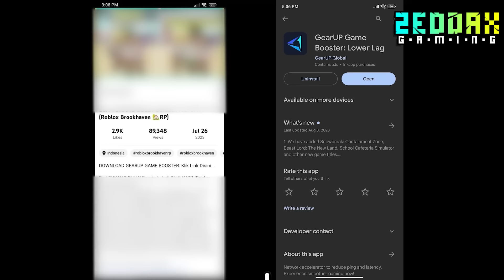DUNIA HANTU VS DUNIA MANUSIA di Roblox! (Roblox Brookhaven 🏡RP)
Download dan Install PAKAI LINK DI ATAS yaa.. BIAR GAK SALAH DOWNLOAD dan hp kalian bisa LANCAR MAIN GAMES! ~
Dengan Mendownload dari Link di Atas, itu berarti kalian sudah mendukung ZeddaxGaming biar bisa terus upload video baru. Terima Kasih! 😊

Di video roblox brookhaven rp indonesia kali ini, roblox zeddax dan ences berada di dunia yang berbeda, ences berada di dunia hantu sedangkan zeddax di dunia manusia. Semua dimulai saat ences mencoba mengusir hantu yang ada di rumahnya, bukannya hantu2 itu pergi tetapi justru menyerang ences dan menculiknya masuk ke dalam dunia para hantu. Akhirnya ences harus berusaha mengalahkan hantu2 disana dan keluar melalui gerbang kehidupan menuju dunia manusia.

Makasih udah nonton video kita di zeddax gaming! Subrek karena kita upload video roblox zeddax, minecraft zeddax dan gta zeddax bersama dengan ences marences dan si nanas setiap harinya!

Credits
Intro: